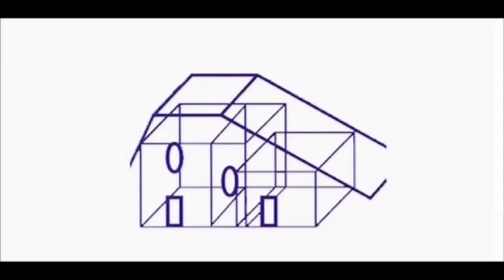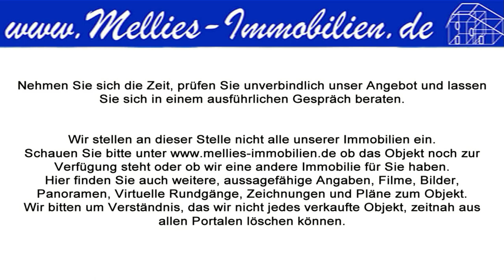Wunderschönes Architektenhaus an der Niedersächsischen Mühlenstraße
Dieses Einfamilienhaus ist ganz individuell gebaut und beeindruckt durch seine Großzügigkeit. Auf zwei Etagen befinden sich ca. 194 m² Wohnfläche. Durch ihre Größe sind die einzelnen Zimmer hell und einladend geschnitten. Der erste und imposanteste Raum ist das Wohnzimmer. Mit einer Größe von fast 50 m² ist es größer als meine erste kleine Einzimmerwohnung. Der Raum wird durch seine großzügig angeordneten Fenster mit einem natürlichen Licht erhellt. Es ist ein Raum, in dem man sich vom ersten Moment an wohlfühlt, in dem man die Zeit mit seiner Familie oder Freunde verbringen möchte.
Bei einem schmackhaften Essen macht das Beisammensein noch viel mehr Spaß. Mit ca. 20 m² bietet die Küche für jeden ambitionierten Hobbykoch viel Platz. Egal ob Backen oder Kochen hier werden die leckersten Speisen entstehen.
Neben dem Wohnzimmer und der Küche befinden sich im Erdgeschoss noch ein Zimmer und ein Gäste-WC. Mit ca. 20 m² ist das Zimmer genauso groß wie die Küche. Es bietet zahlreiche Nutzungsmöglichkeiten, zum Beispiel ist es perfekt als Büro, Gästezimmer oder Hobbyraum nutzbar.